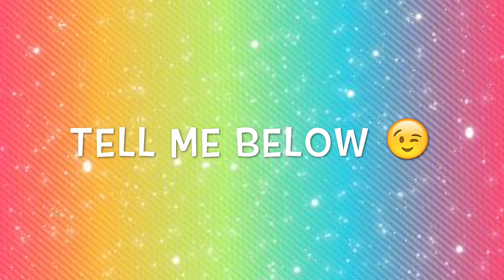FINALLY, A VIDEO!! (I Fixed My Computer 😜)